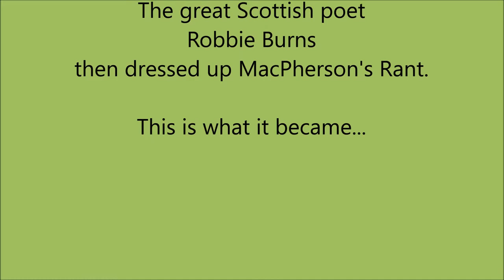A Song A Day 194: 'MacPherson's Lament' - James MacPherson's Rant, converted by Robbie Burns.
James McPherson was the bastard son of a Scottish Lord and a gypsy womon, grew to be a man of great stature and physical ability, expert on both sword and fiddle.
He was also something of a brigand, friend of the poor but scourge of the rich; betrayed by one of his own, he was hanged in November 1700 but composed a 'Rant', which he read from the gallows, then smashed his fiddle.
Robbie Burns composed this poem/song from that rant.